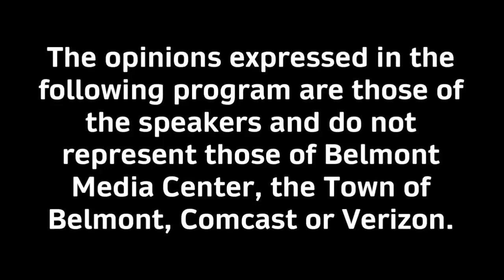The Tucker and Crowley Report - 06/27/24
Franklin & Mike discuss this week's news in Belmont including the results of Special Town Meeting and the MBTA Communities plan